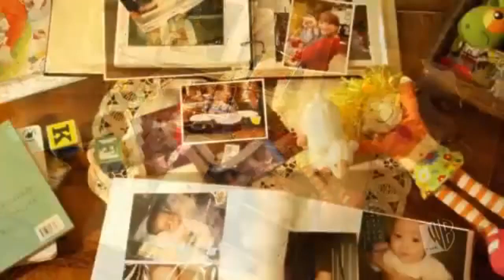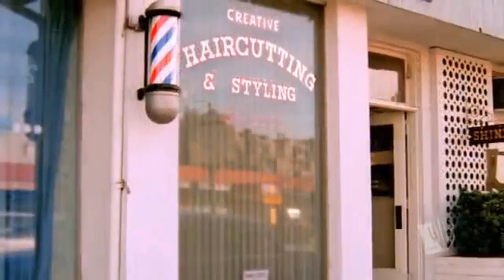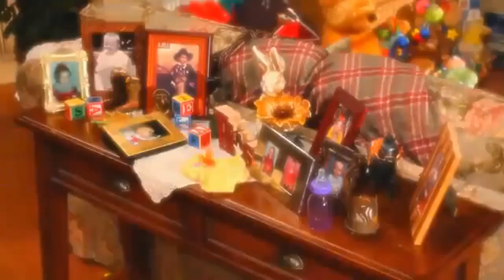Reba 2024 🌞🌞 S3E16 🌞🌞 Sister Act 🌞🌞 New Sitcom Reba Show Full Episodes